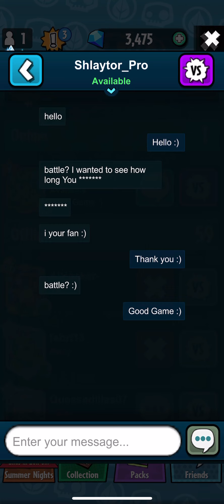Pvz Heroes Parasol Zombie Maniacal Laugh Revenge / Budget Deck Challenge